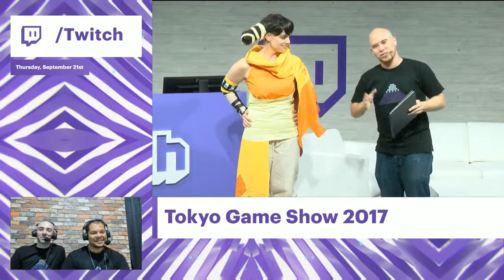AER (Daedalic Entertainment) - EGX 2017